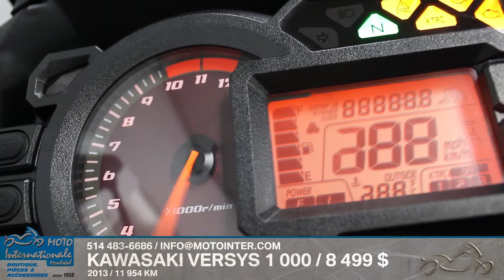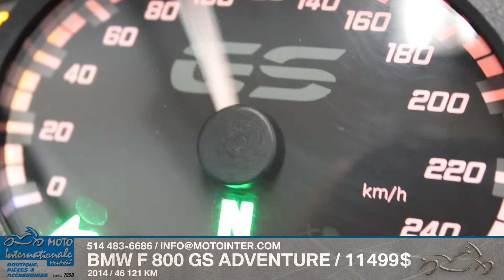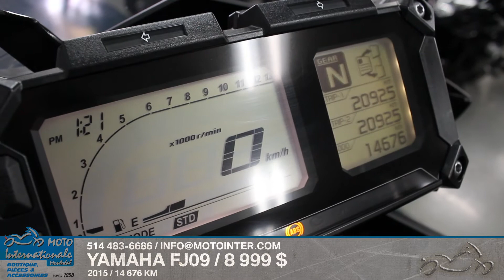Moto Internationale | Motos d'occasion | 2017-07-19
Moto Internationale | Motos d'occasion | 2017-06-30
Motos en vedette cette semaine chez Moto Internationale